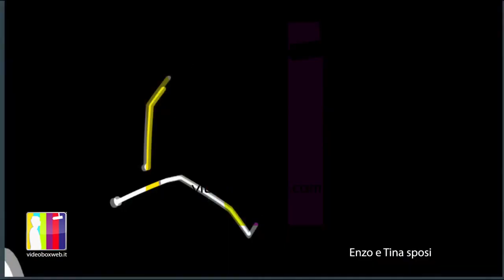Videobox Enzo e Tina sposi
Enzo e Tina sposi
con Tony Figo - Made in Sud